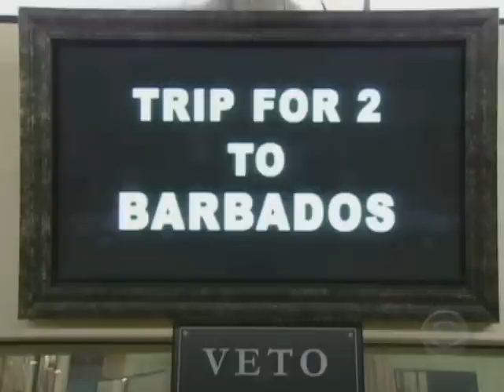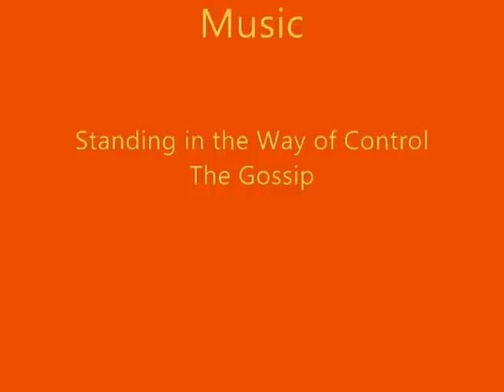BB8 - Standing in the Way of Control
A tribute to all of BB8.